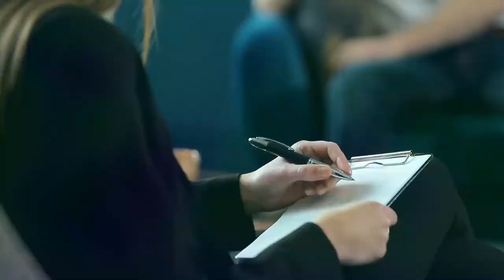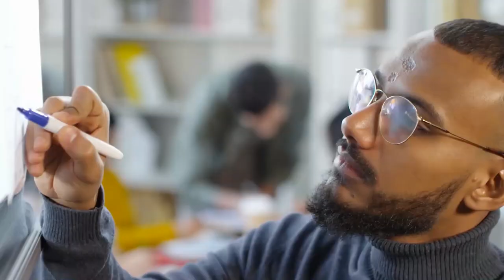Sigma vs Alpha Male (Which Do Women Prefer?)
Sigma Male vs Alpha Male? This video will cover everything you need to know from their differences and similarities between Sigmas and Alphas. We'll also review how to recognize them at first glance, and finally determine which one women prefer more.

✳️ SIGMA MALE RESOURCES ✳️

➡️ How I Changed My Mindset and Started Living on My Own Terms (THIS CHANGED MY LIFE)

At Viral Brain, we explore the psychology of personality types and discover how personality traits impact our mental health, personal development, and the way we interact with the world around us.